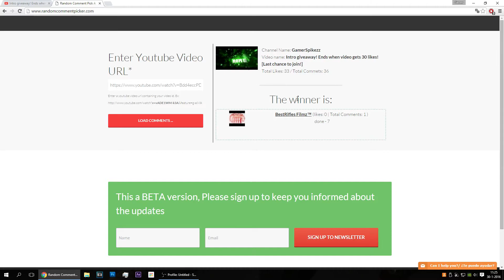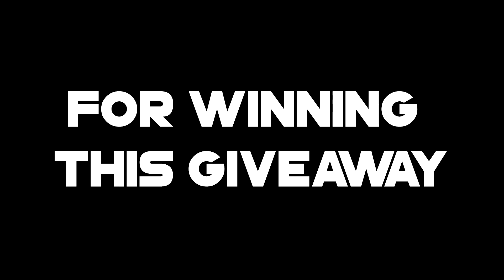Giveaway results!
Go and watch the video if you want to see who won ;)